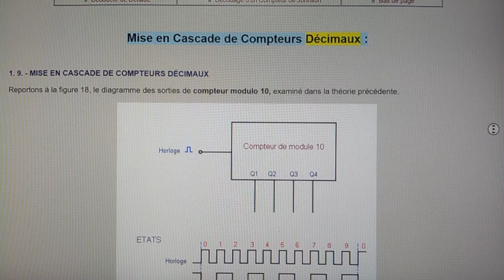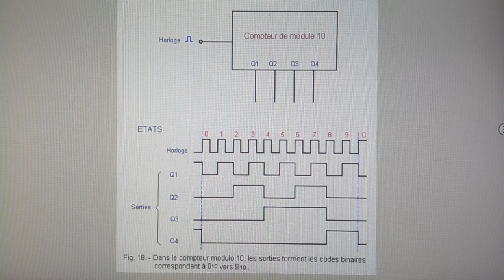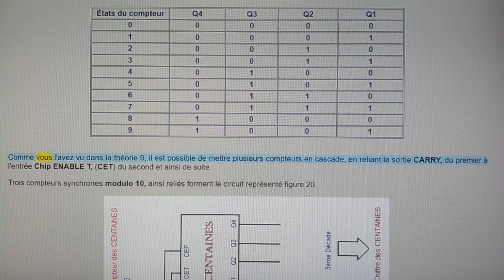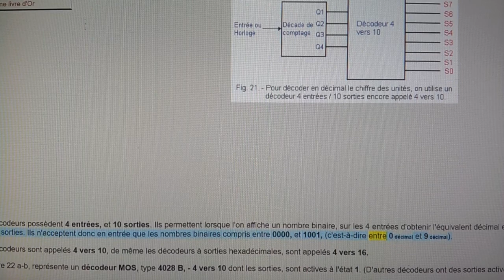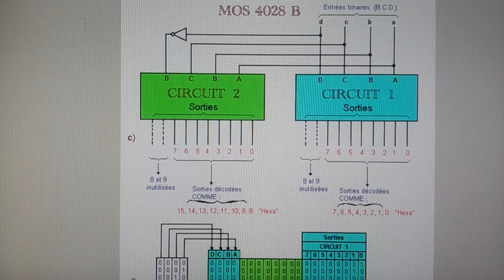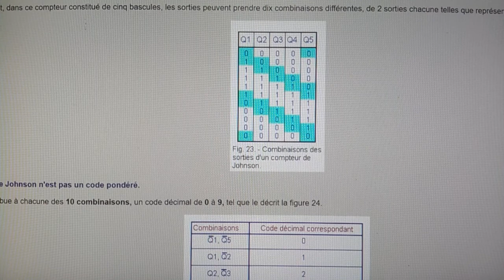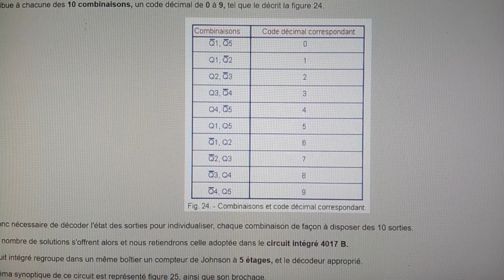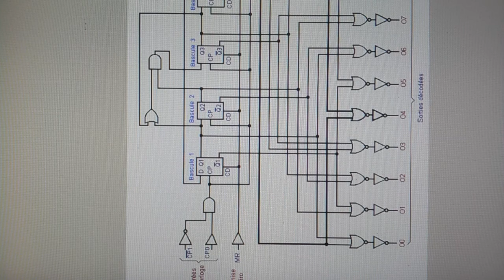30. - Mise en Cascade de Compteurs Décimaux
Bonjour,

Mise en Cascade de Compteurs Décimaux :

1. 9. - MISE EN CASCADE DE COMPTEURS DÉCIMAUX

Reportons à la figure 18, le diagramme des sorties de compteur modulo 10, examiné dans la théorie précédente. Voir la Vidéo)

Daniel